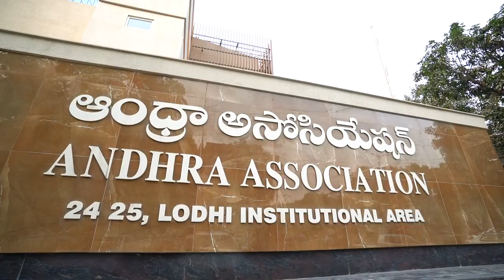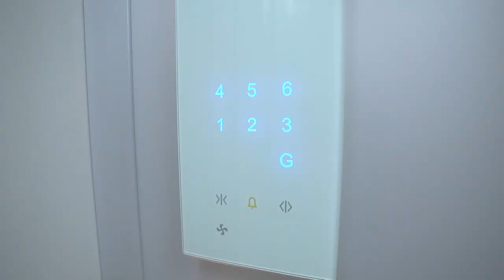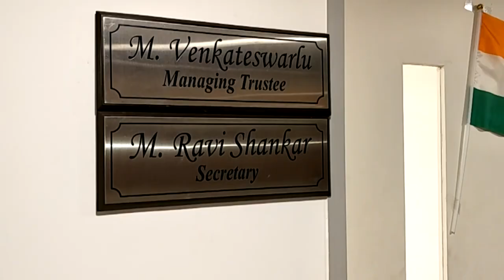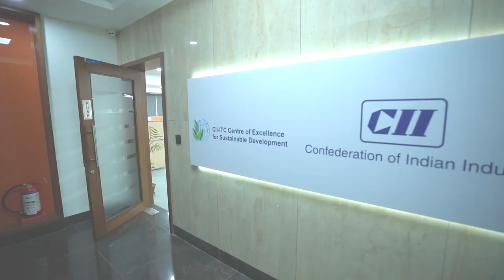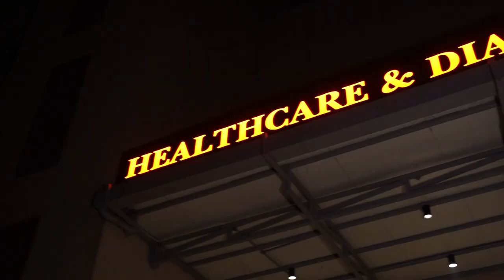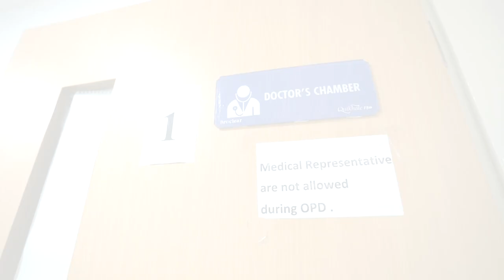AAD Building Presentation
The Andhra Association, Delhi (Regd.) was founded in the year 1935 by Prof. N.G. Ranga , late Shri Kasinaduni Nageswara Rao Pantulu, Late Sri M. Anantasayanam lyengar Late Dr. B.V. Nath, an agricultural scientist. and W.B. Sundera Rao an officer in Pusa Agricultural Institute in those days. the few Andhra members of the then central Legislative Assembly and other adventu-rous Andhras who dared leave Andhra Desa to distant Places like Delhi had thought of having a get – together of the Andhras in Delhi. Those few Andhras had met in one of the Parliament members bungalow in Windsor Place, That was the humble beginning of the Andhra Association which has since grown in size and Purpose, in response to the increasing needs of the Andhra, into the Delhi- wide organization having branches in various localities.